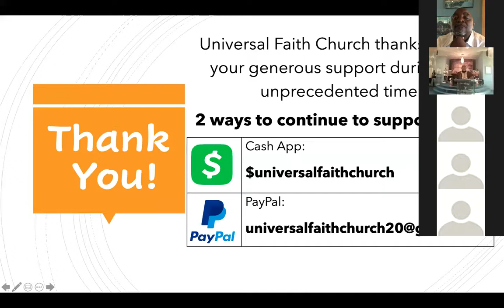Apostle Thomas - Get Drunk in the Holy Spirit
Ephesians 5:18-20
18 And be not drunk with wine, wherein is excess; but be filled with the Spirit;
19 Speaking to yourselves in psalms and hymns and spiritual songs, singing and making melody in your heart to the Lord;
20 Giving thanks always for all things unto God and the Father in the name of our Lord Jesus Christ;